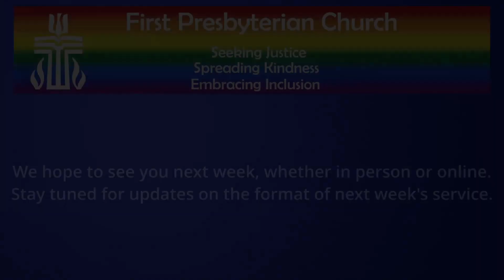February 6, 2022 First Presbyterian Church Virtual Service